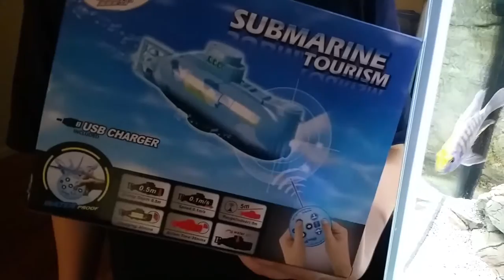Remote controlled submarine in fish tank SGS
SGS Waterproof Remote Control Submarine Diving Toy